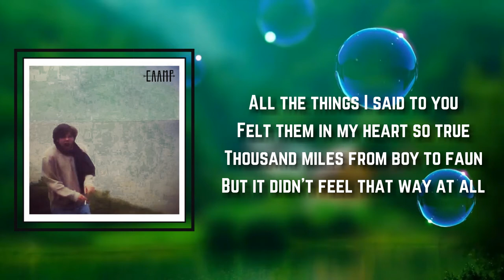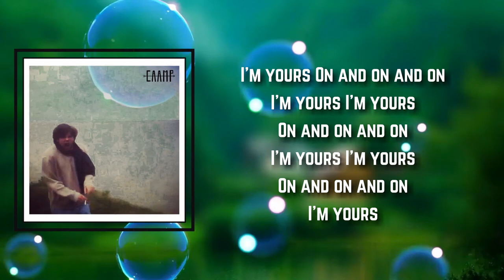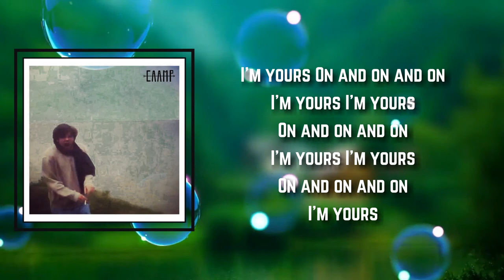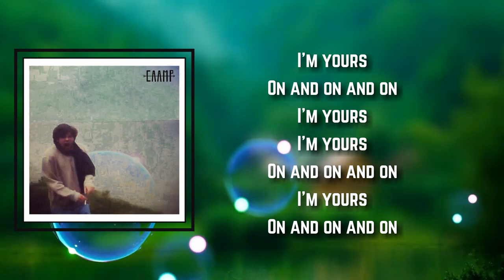Caamp - On & On & On (Lyrics)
On & On & On by Caamp
Album: caamp

On & On & On Lyrics:

Standing on the edge with you
All the things we said we'd do
All the freckles on your face
Tell me of your storied grace

All the things I said to you
Felt them in my heart so true
Thousand miles from boy to faun
But it didn't feel that way at all

I'm yours
On and on and on
I'm yours

Eyes of green and sky of blue
All the while you try and guess
As your heart beats through your chest

Is it real, could it be true?
Sparks fly as I think of you
Tell me constellations don't stay in space

I'm yours
I'm yours
I'm yours
I'm yours
I'm yours
I'm yours

As we walk among the fields
Of rosemary and daffodils
Holding fast to notions grand
Grateful to be here holding your hand

I'm yours
I'm yours
I'm yours